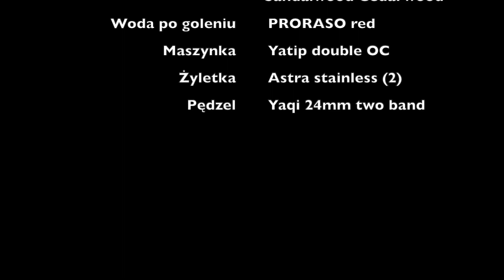#17 Yatip double OC, Castle Forbes Cedarwood and Sandalwood, Proraso Red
Witam. W dzisiejszym odcinku YATIP double Open Comb.

Pędzel: Yaqi 24mm Two Band
Krem: Castle Forbes Cedarwoo and Sandalwood
Głowica: YATIP OC Trochę Yaqi SRC037 czapka
                                   Trochę Fatip OC grzebień
Rączka: Razorock UFO
Żyletka: Astra Stainless (2)
Po: Proraso Czerwone Sandalwood

Dziękuje koledze Troip z forum za poddanie pomysłu na odcinek.
Nick na forum: japurek
Pozdrawiam.